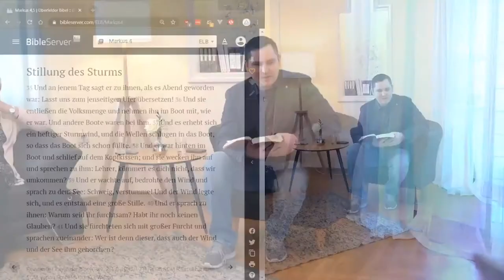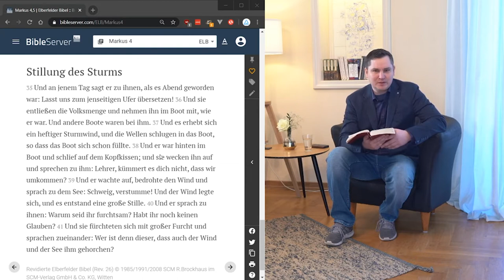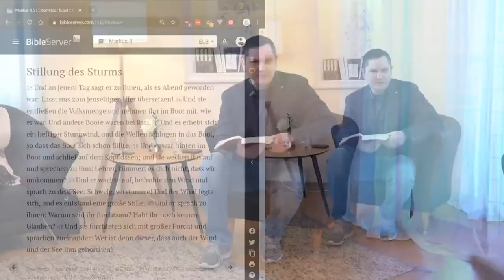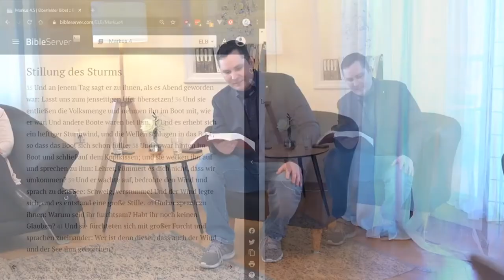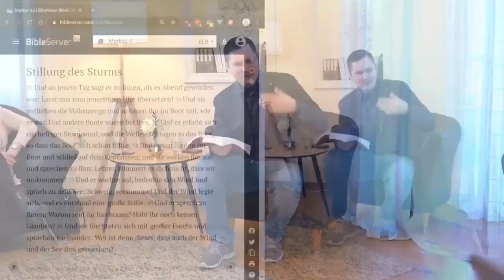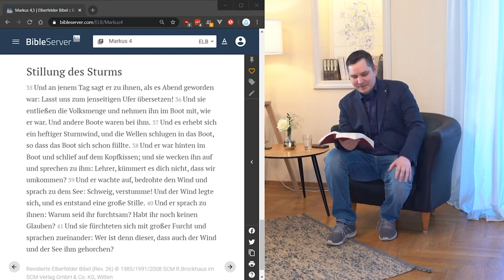Casinogemeinde LIVE | Predigt vom 22.03.2020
Michael Isaak spricht über Markus 4, 35-41, wo Jesus auf stürmischer See die Ruhe bewahrt.